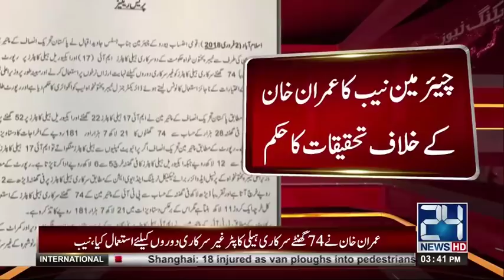PTI chairman Imran Khan in trouble for using official helicopter | 24 News HD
24 News HD is one of the leading news channels of Pakistan bringing you the latest current affairs from Pakistan and around the world.